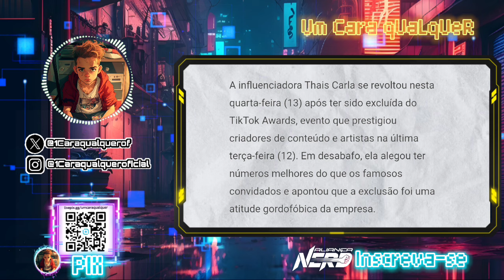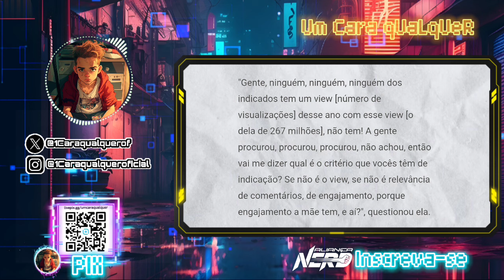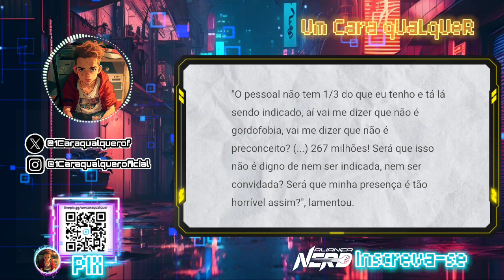TIKTOK ACUSADO DE... GORDOFOBIA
Vídeo sobre polêmica envolvendo Thais Carla e o tik tok